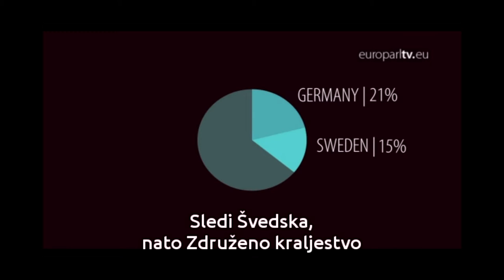Evropska migracijska politika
Jesenice so 19. junija gostile veliko konferenco na aktualno temo evropske migracijske politike in večkulturnega dialoga. V organizaciji Informacijske pisarne Evropskega parlamenta v Sloveniji so govorci dveh panelov analizirali izzive s katerimi se sooča EU v povezavi z vedno večjimi valovi migracij, ki prihajajo tudi preko tragičnega Mediterana ter delili pozitivne izkušnje Jeseničanov, ki se uspešno srečujejo s sobivanjem več kultur in narodnosti.